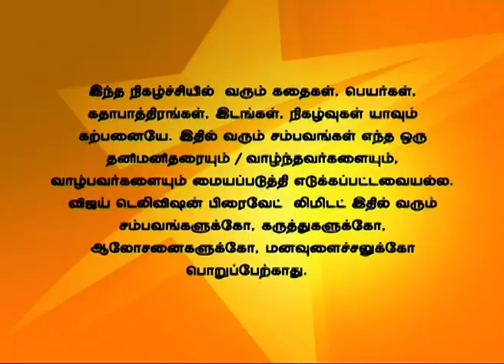En Anbu Thangaikku 12/16/14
Boopathi resigns his post. Boopathi asks everyone not to punish the baby instead of him. Rathna's aunt tries to console Rathna.
பூபதி அவருடைய பதவியை ராஜினாமா செய்கிறார். மேலும் பஞ்சாயத்தில் பூபதி தனது குழந்தைக்கு தண்டனை கொடுக்க வேண்டாம் என்று கேட்டுக் கொள்கிறார். ரத்னாவின் சித்தி ரத்னாவிற்கு ஆறுதல் கூறுகிறார்.